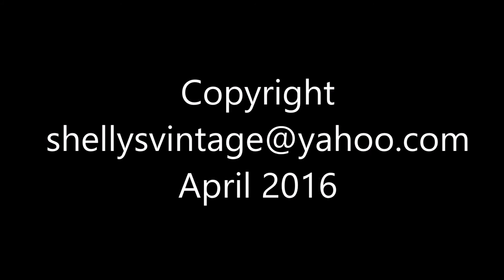Adirondack Backyard ~ Squirrel, Robin, Golden Finch & Dark Eyed Junco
Filmed with my NIKON Coolpix P900...
A very chilly spring morning at my Adirondack cottage, when I spotted a sneaky squirrel making his way toward the bird feeders. Caught some good footage of his thievery, and then kept filming the birds around, all within a single morning...hello to the Robins, Golden Finches and the Dark Eyed Juncos. The early bird catches the worm!